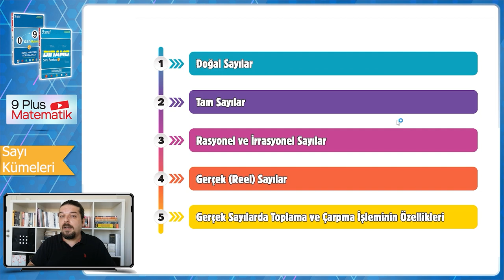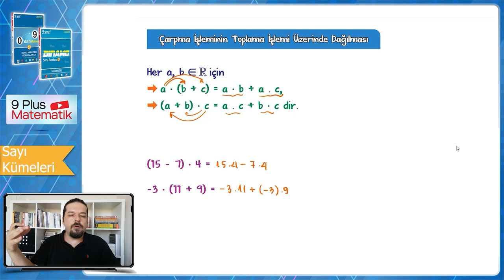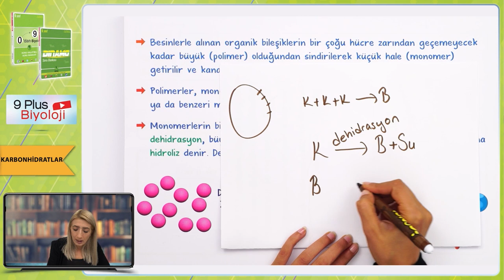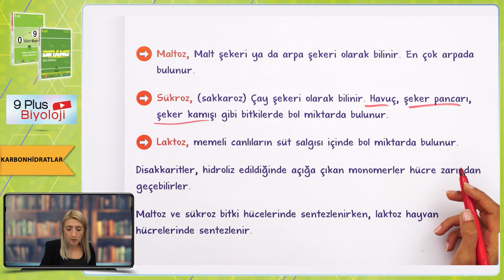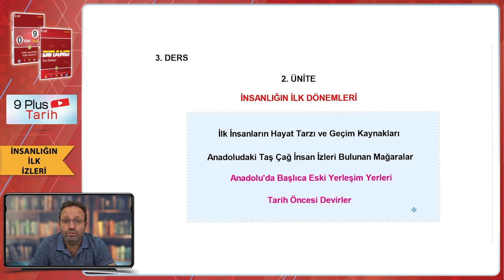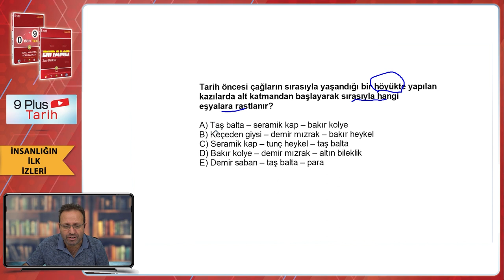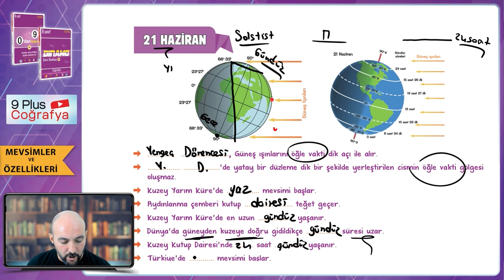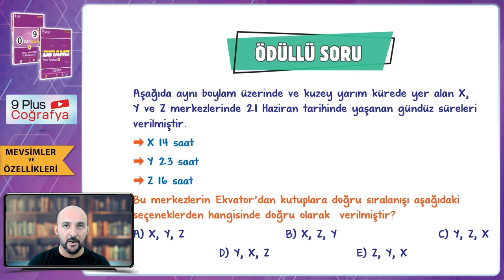9.Sınıf | Tüm Dersler - 4 Konu Anlatımları & Soru Çözümleri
9.sınıf konuları ile tam gaz devam ediyoruz! Sene boyunca; konu anlatımları ve soru çözüm videolarıyla, tonguç yanında!

Bu videomuzda göreceğimiz konular:
Sayı Kümeleri: 00:00
Dayanıklılık Adezyon ve Kohezyon: 25:39
Karbonhidratlar: 38:01
İnsanlığın İlk İzleri: 1:24:12
Mevsimler ve Özellikleri: 1:49:01
Hazırsan öğrenme garantili videomuza başlıyoruz! 😎